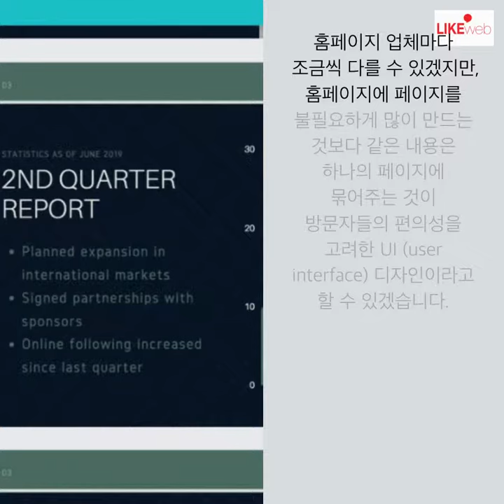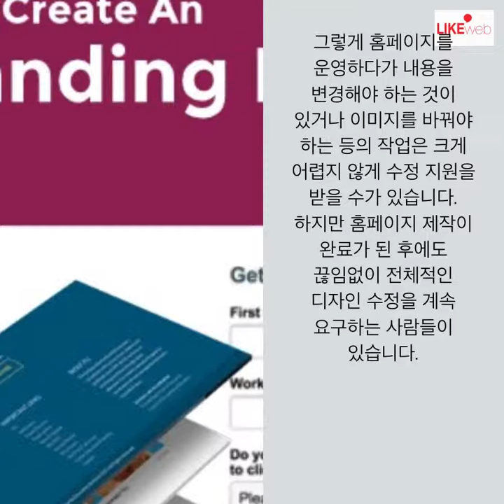홈페이지를 만들기전에 하야 할 것들